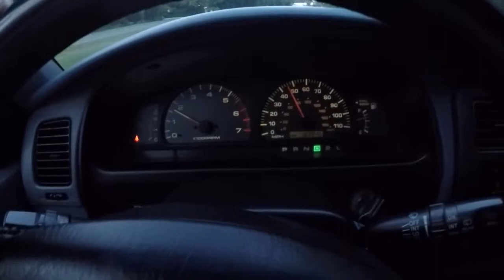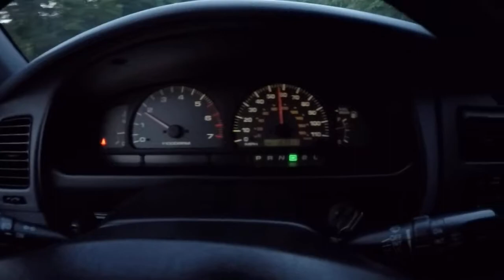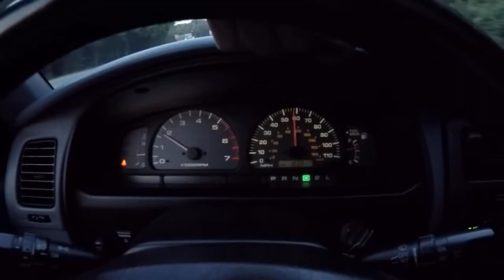Davis AutoSports TOYOTA 4RUNNER SPORT / ALL NEW PARTS / LIFTED / FULLY SERVICED / FOR SALE / VIDEO 3